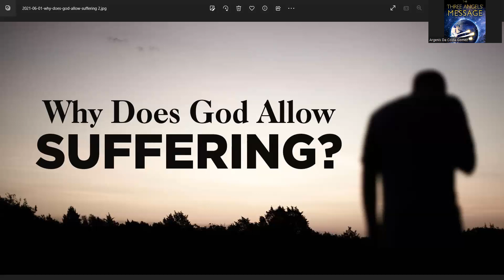Tema 2 ''Dikon Dios a permití maldat desaroyá den universo''? Part 2